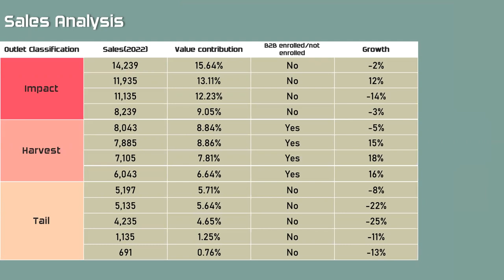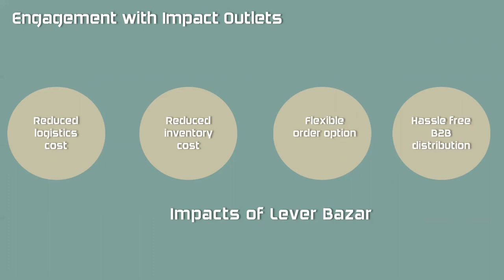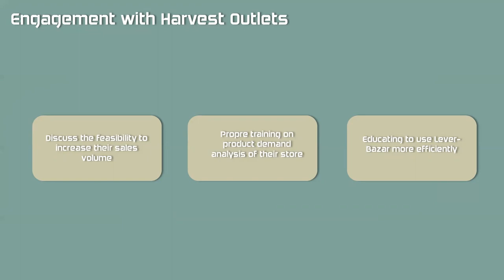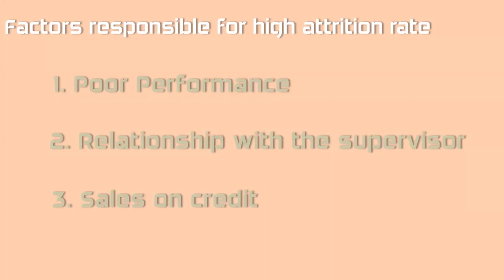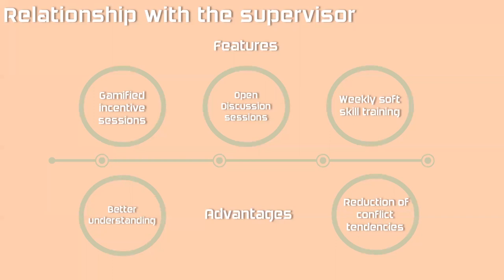Imrez Ishraque_IUT_ULIP 2022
ULIP Digital Case Solving Round